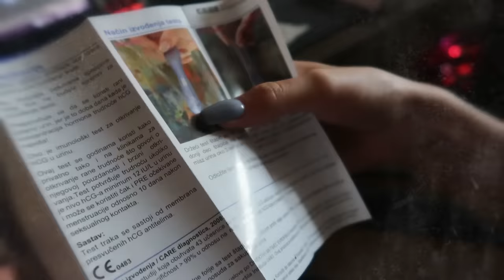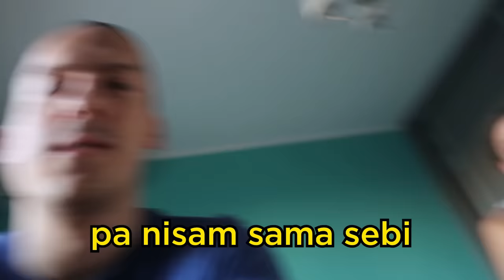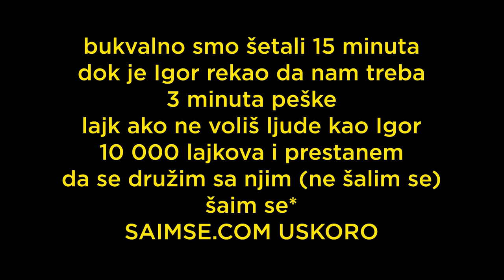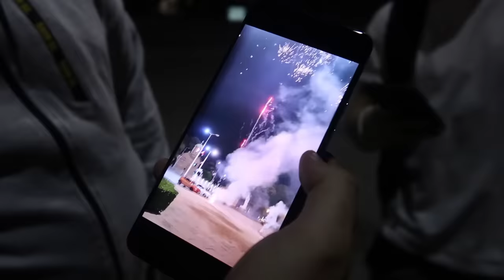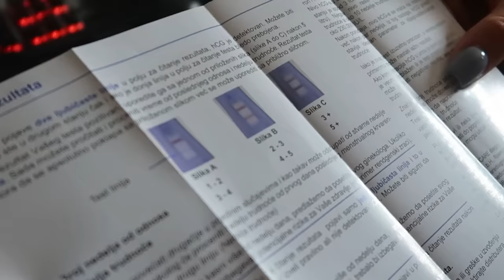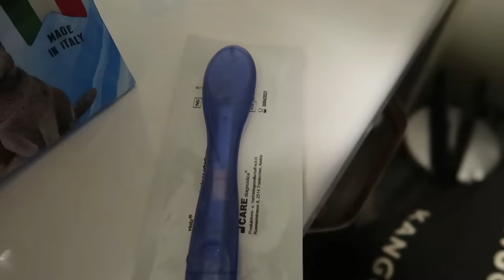ANJA BLA JE TRUDNA - POSTAJEMO MAMA I TATA! *3 meseca*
255 lajkova i upoznam tatu